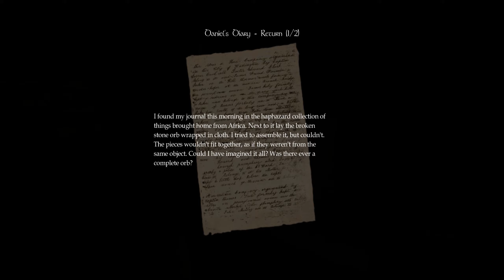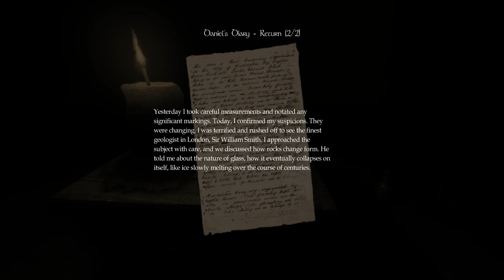Amnesia: The Dark Descent Remastered Part 3 (No Commentary Playthrough)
About this game: Amnesia: The Dark Descent puts you in the shoes of Daniel as he wakes up in a desolate castle, barely remembering anything about his past. Exploring the eerie pathways, you must also take part of Daniel's troubled memories. The horror does not only come from the outside, but from the inside as well. A disturbing odyssey into the dark corners of the human mind awaits.